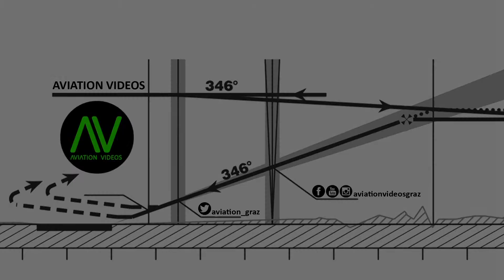Mali Air Eclipse 500 takeoff @ Flughafen Graz | OE-FMO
Mali Air
Flughafen Graz

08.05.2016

Eclipse 500
OE-FMO